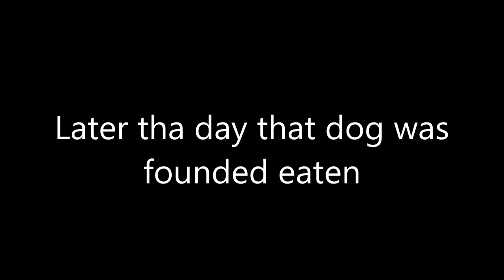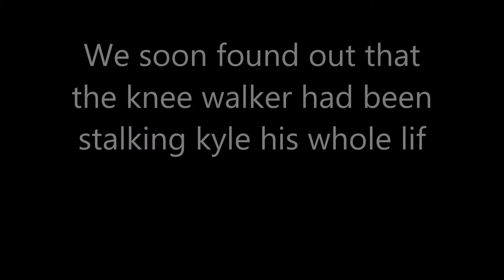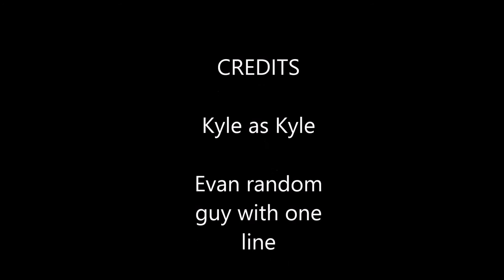"The Knee Walker" trailer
A couple friends and I were board one night and decided to do this. Why? because we are stupid XD